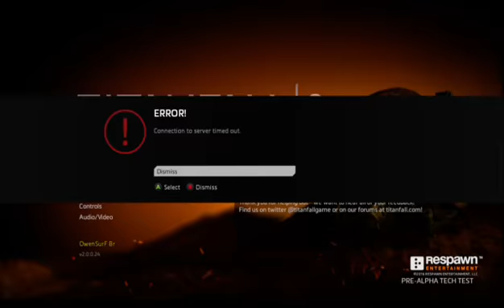titanfall2 xbox xboxbr rabiolateam (Part 1)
titanfall 2 beta withh friends
brazialian team